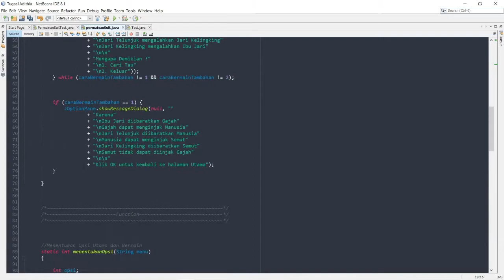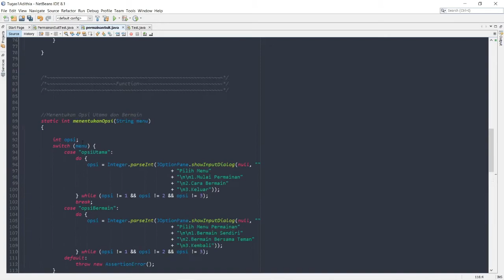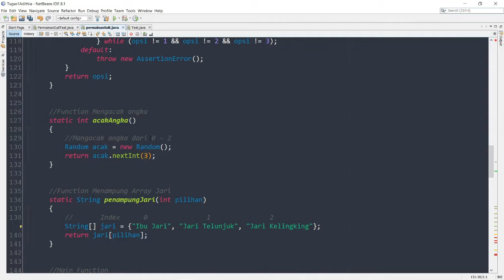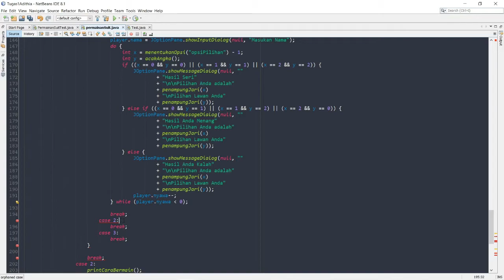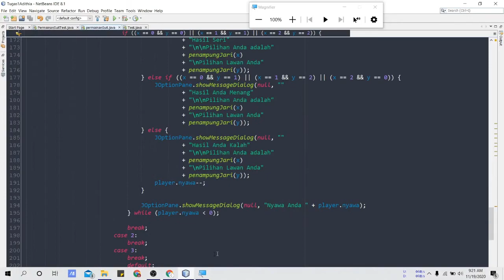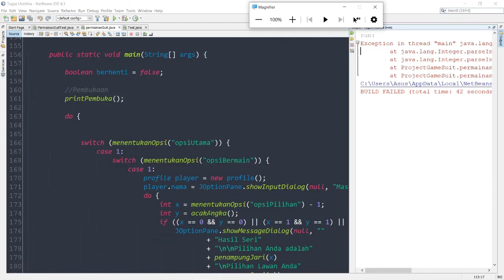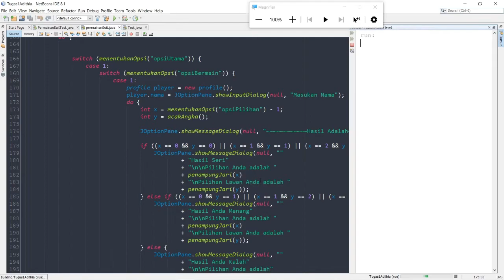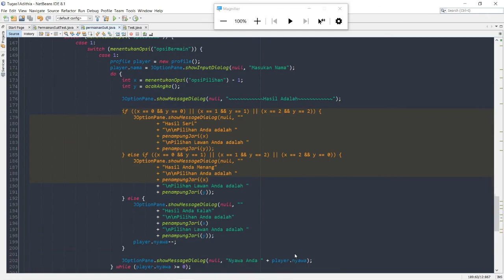Belajar Membuat Permainan Suit - Part 8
Kali ini saya akan membagikan video dimana saya sedang mengerjakan Tugas Besar Praktek Algoritma, dan saya memilih untuk membuat sebuah Program untuk Permainan Suit, Semoga dapat membantu kalian dalam menyelesaikan Tugas Membuat Program lainnya,

Jika ingin bertanya bisa kontak saya